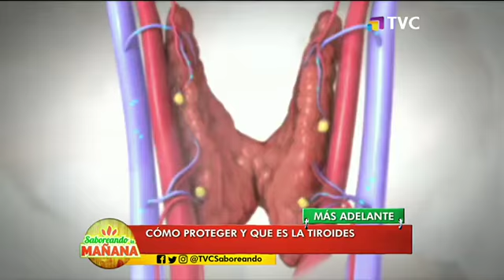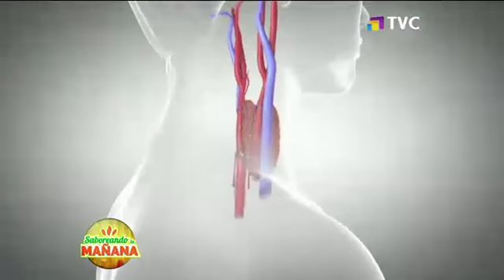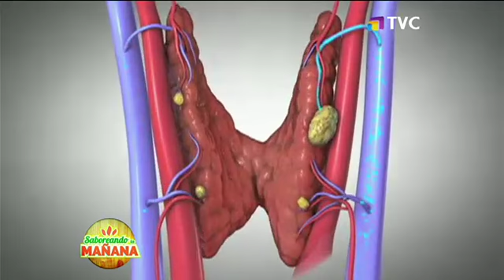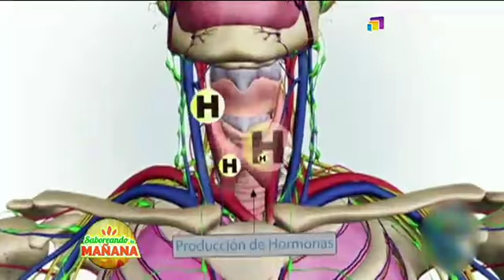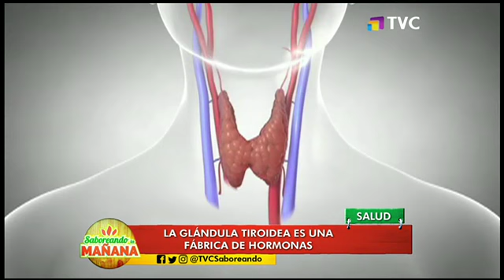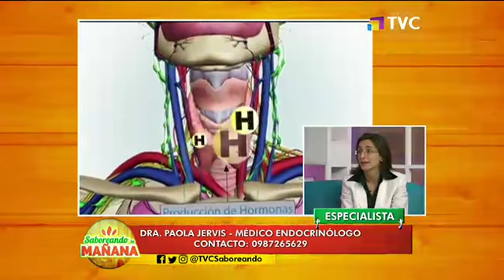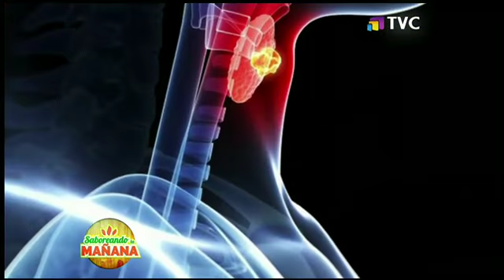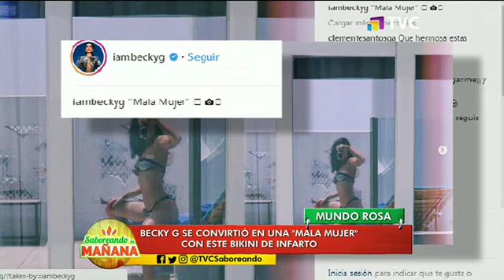Saboreando La Mañana: Programa del 28 de Junio de 2018